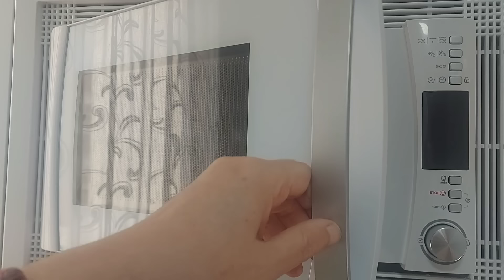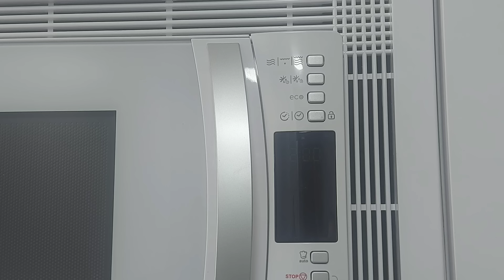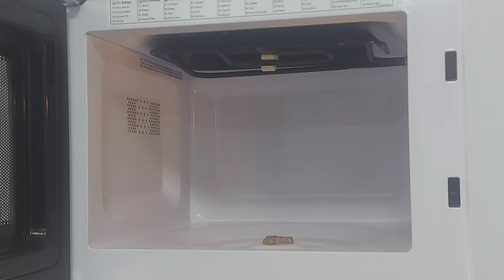👆 LO MEJOR MÁS SENCILLO Y NATURAL 🌟 PARA LIMPIAR EL MICROONDAS 🔌// BEATRIZ COCINA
Os dejo la solución para dejar el microondas reluciente, con olor fresco, desinfectado y sin productos químicos.
De la manera más natural y sencilla.